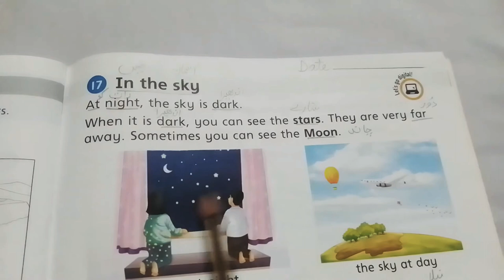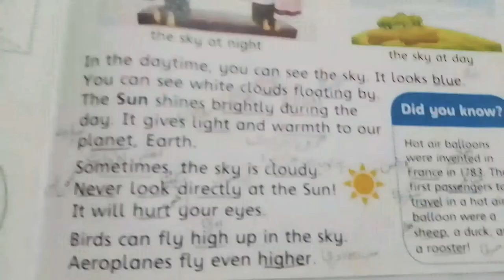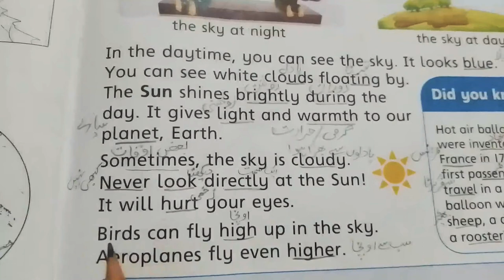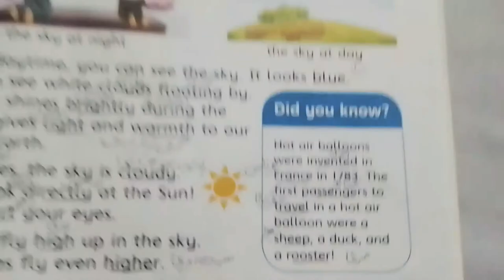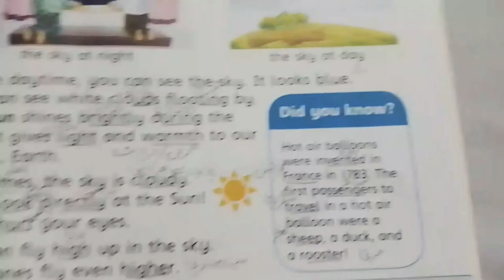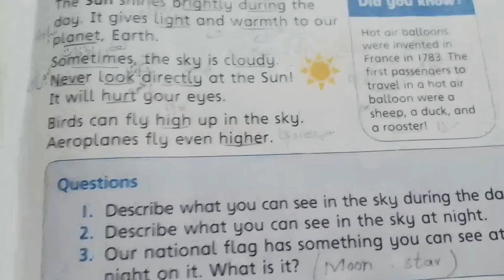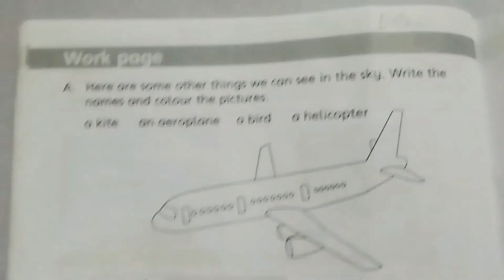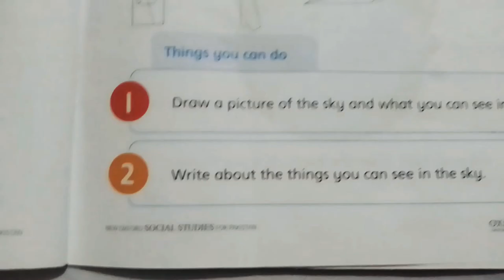Lecture#30 S.studies Grade#1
Topic:-"In the sky"
Last paragraph Explanation+Reading+Book exercise page#65,66